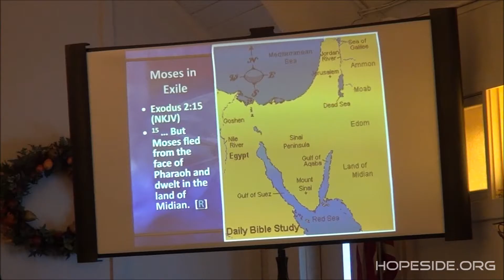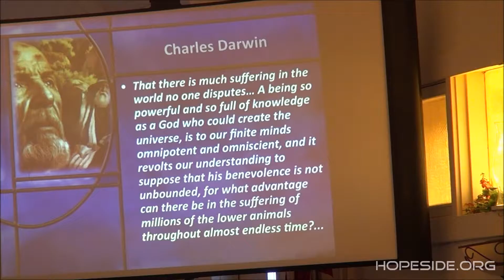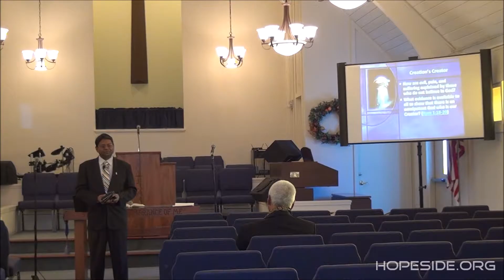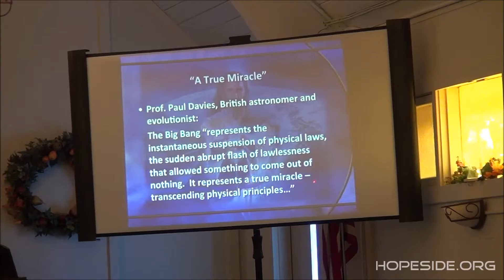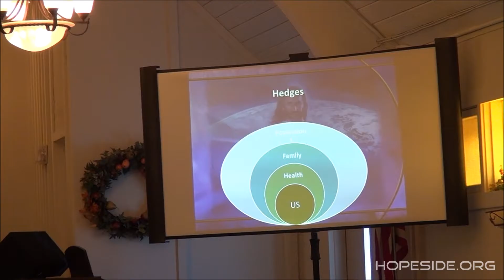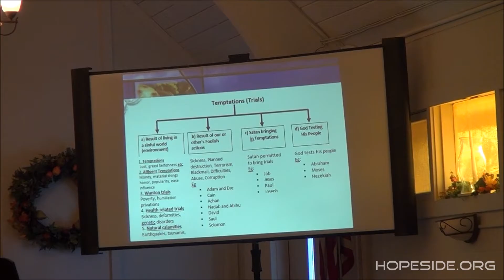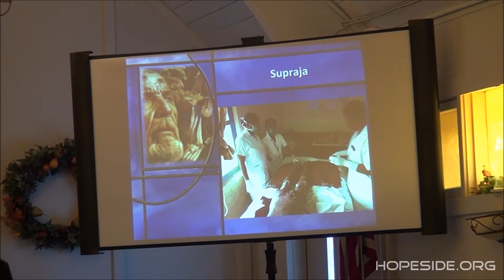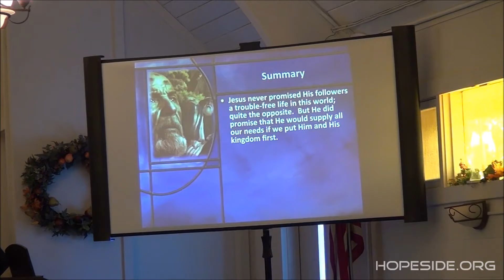God and Human Suffering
Sabbath School Lesson by Dr. Raj Kumar Chavakula at HopeSide - October 22, 2016